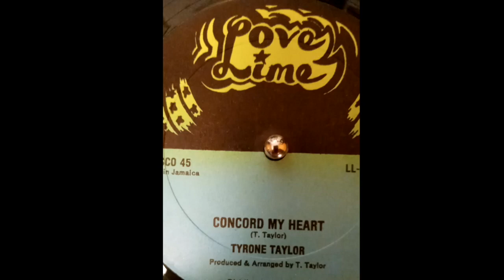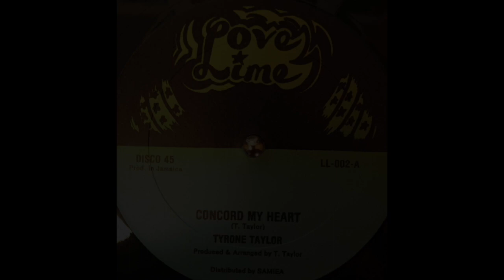Tyrone Taylor – Concord My Heart (Love Lime) 198?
aka Conquered My Heart.
Produced by Tyrone Taylor.